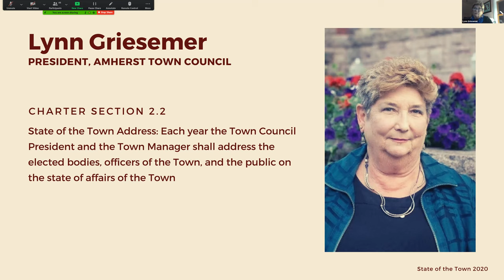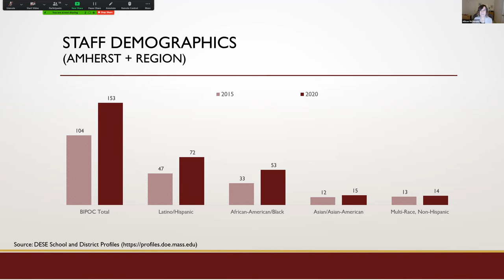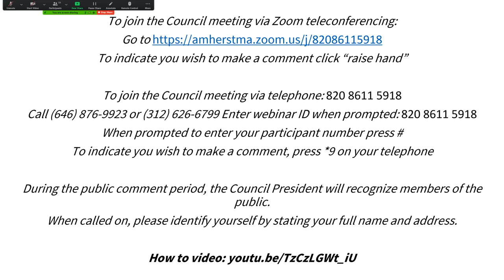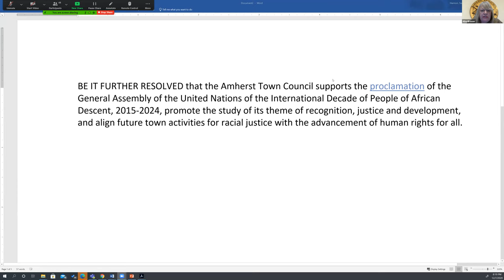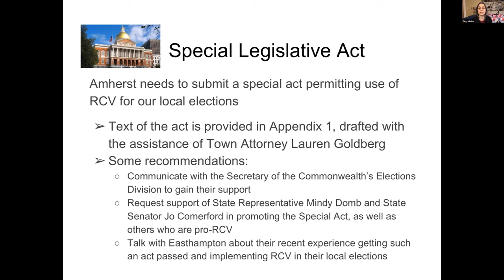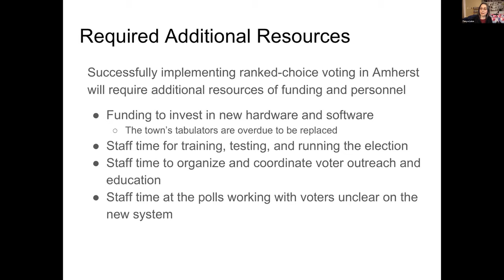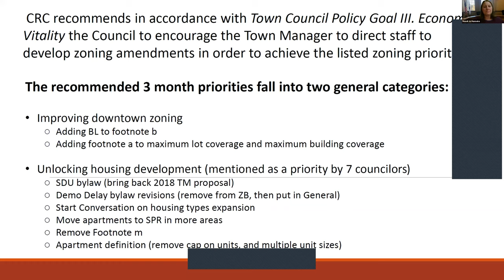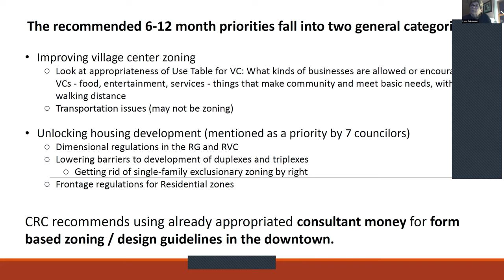State of the Town & Town Council Meeting December 7, 2020